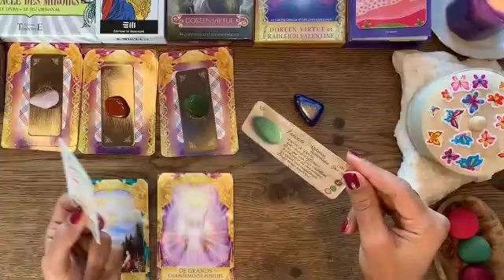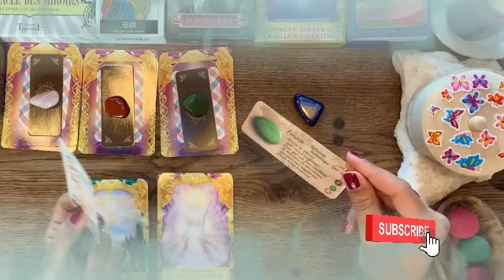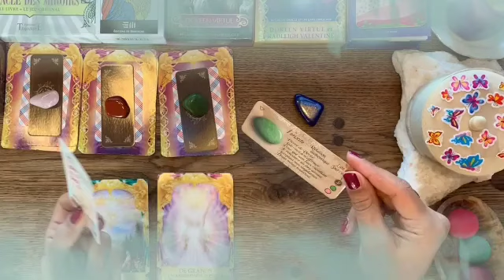توقعات برج الحوت ♓ هترجع من الطريق🙏حقد الاقارب عليك😱مكالمة مهمة☎️هتصبح مليونير🤭